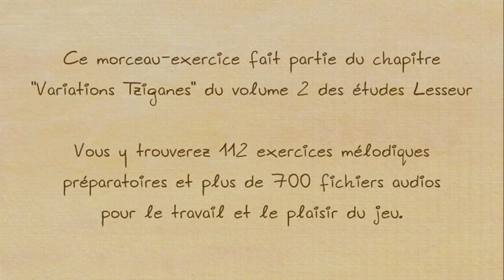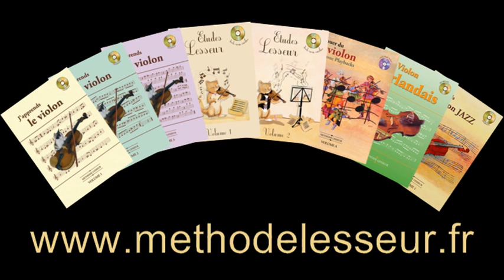Violon tzigane - Variation sur Qu'importe ton chagrin (Etudes Lesseur)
Ce morceau-exercice fait partie du chapitre "Variations tziganes" du volume 2 des études Lesseur. Vous y trouverez 112 exercices mélodiques préparatoires et plus de 300 fichiers audios pour le travail et le plaisir du jeu